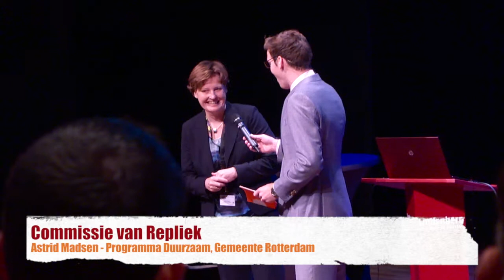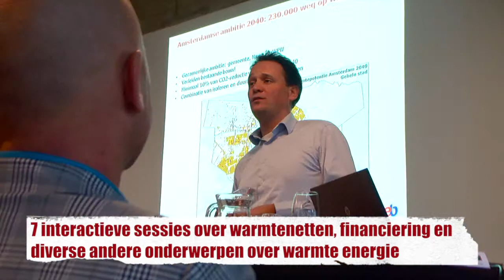Impressie Nationale Warmte Congres 2014